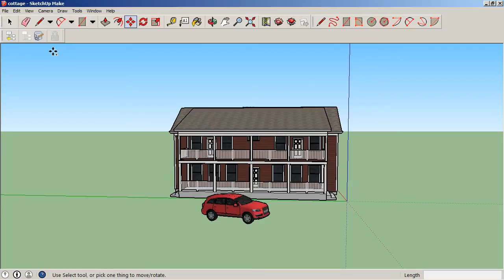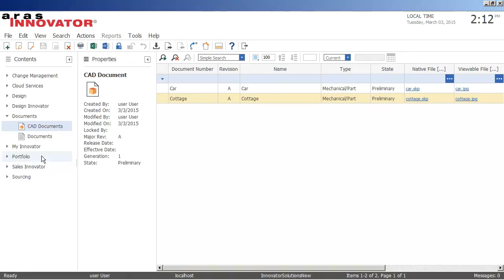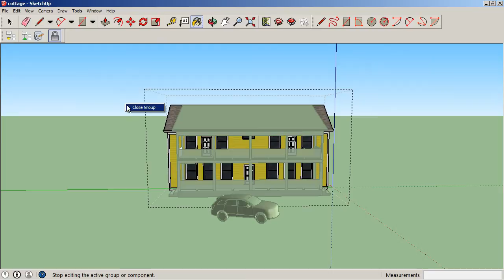Aras-for-SketchUp™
Aras-for-SketchUp is a SketchUp® add-in that connects it to Aras® Innovator® and provides direct access to PLM functionality from SketchUp design software.